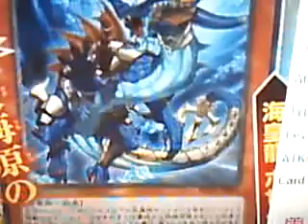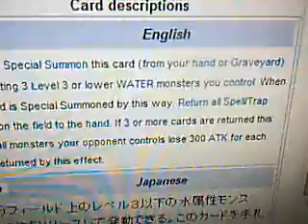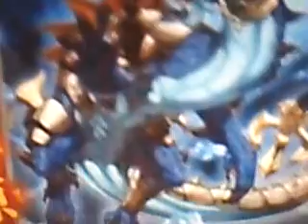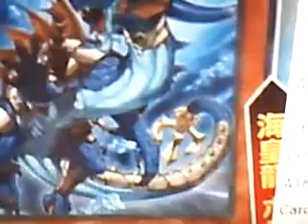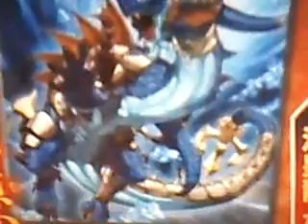YuGiOh 101: Card Review: Sea Emperor Dragon Poseidra